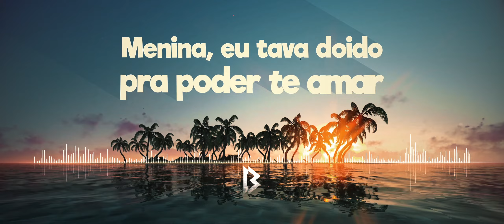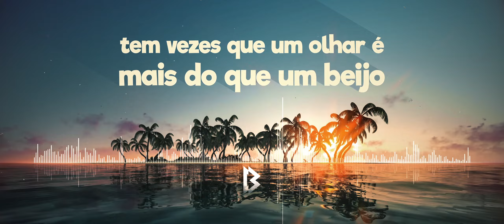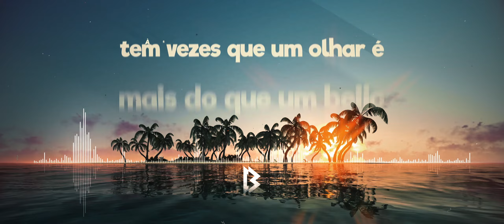Kriptonita - BRBeats e Durval Lelys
Música - Kriptonita
Voz - Durval Lelys
Composição - Michael Sullivan / Paulo Sérgio Valle
Produção Musical - BRBeats (Nill Tons e Hérlon Robson)
Mixagem e Masterização - Hérlon Robson
Produção - Khalil Goch
Um filme de - RGB Filmes
Direção, Roteiro, Animação e Edição - Leandro Regueira (RGB Filmes)